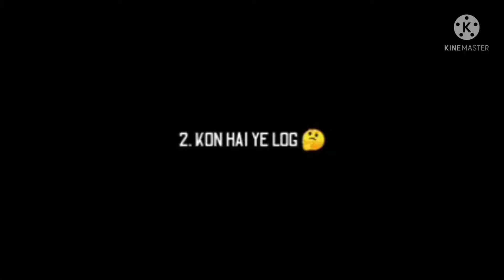My new vlogs our village ||Welcome my you tube channel ?😍😍😍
New vlogs ringthar phonglosa

pachim gojalipar new vlog

new you tuber vlog